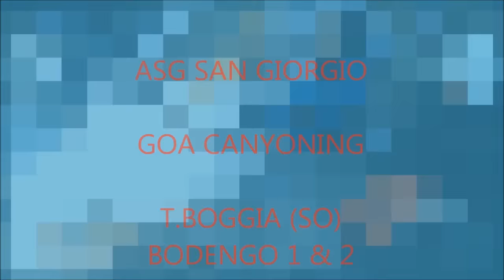Canyoning/Torrentismo Lombardia "BODENGO 1&2" Torrente Boggia (Sondrio)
Discesa ludica del Bodengo (1&2).Grandi tuffi & toboga a volontà.